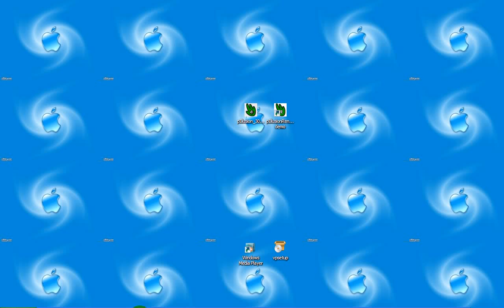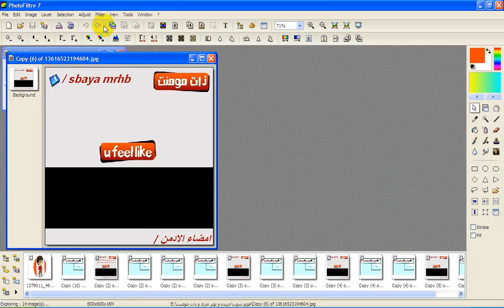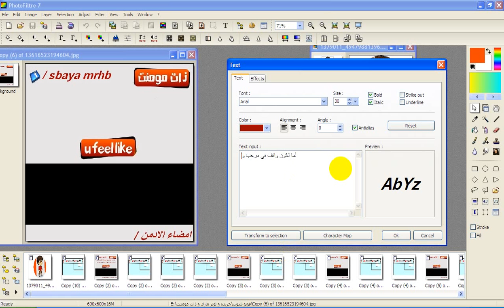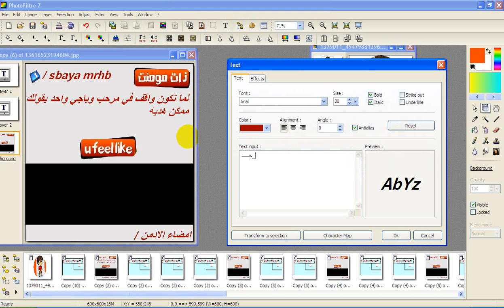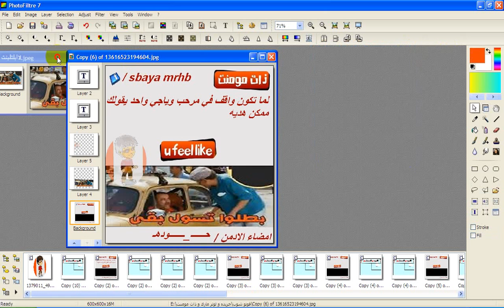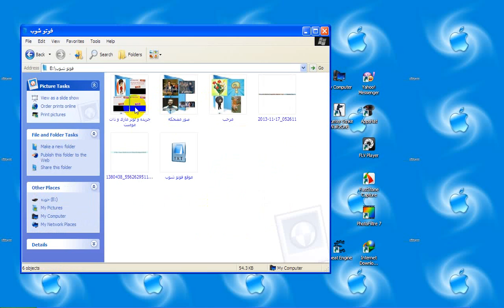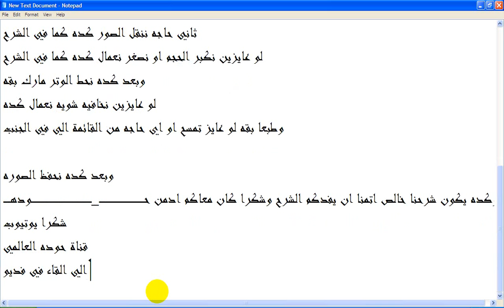كيفية استخدم برنامج فوتو فلتر بوسطة حوده حسام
تحت ادارة صفحة صبايا واصدقاء عالم مرحب